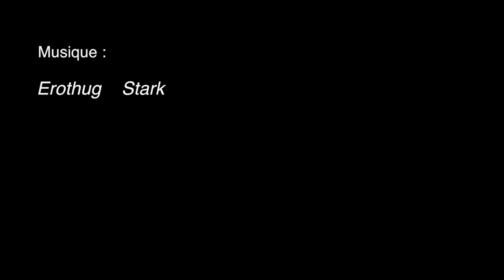Céline COMBRONDE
L' attractivité de la région vue par une chef d'entreprise du territoire